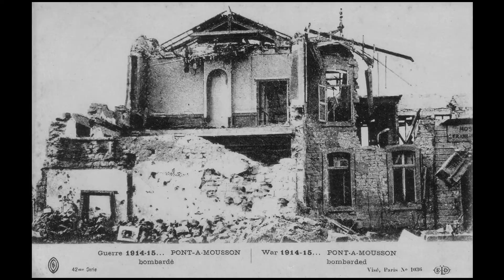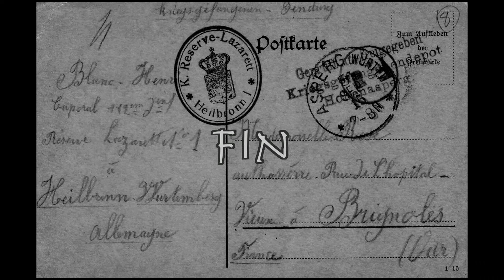1914 / 1918 images de guerre et villes et villages détruits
Cette vidéo présente à partir de cartes postales la vie des poilus, ainsi que les destructions de villes et de villages situés à proximité des combats